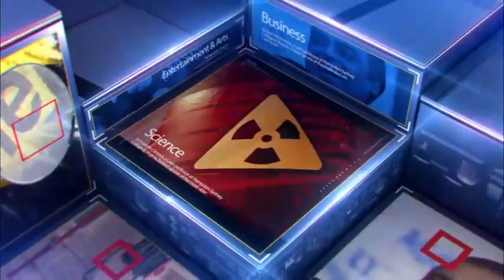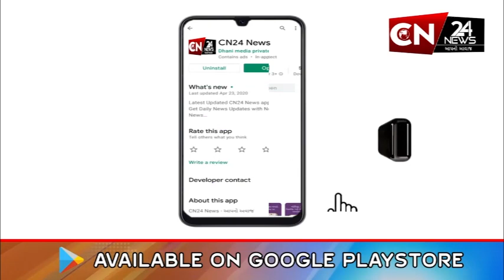રાષ્ટ્રીય : તિરુપતિ મંદિર વિશ્વનું સૌથી ધનિક મંદિર